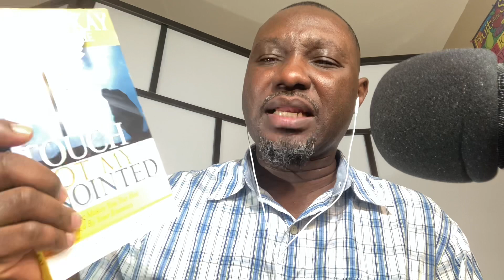Praying Psalm 23 ||| “The Lord Is My Shepherd” “Rev. Kay Elblessing” “